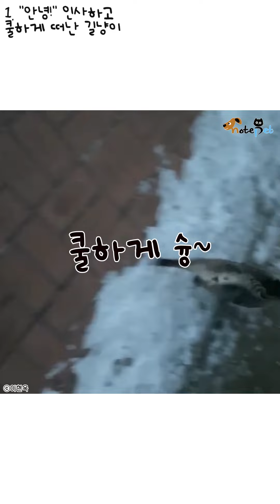이것이 k-길냥이의 위엄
한국 길냥이라면 한국말 정도는 할 줄 알아야지~
인사성, 언어, 예의... 뭐 하나 빠지지 않는 k-길냥이들!

▶이야기 바로가기

1. "안녕!" 인사하고 쿨하게 떠난 길냥이
2. 간식 줬더니 '방언' 터진 길냥이의 폭풍 수다
3. 길냥이 마주치자 깜놀해 울며 도망가는 강아지
4. 밥 챙겨주는 집사에게 새끼들 데려와 소개한 길냥이
5. "아빠만 따라다녀요" 집사의 한탄

이런 이야기는 어떠신가요?
▶ '은혜를 냥펀치로?'..하수구 빠질까 도와준 여성 반려견에

더 많은 이야기는 노트펫 홈페이지에서 만나보세요~